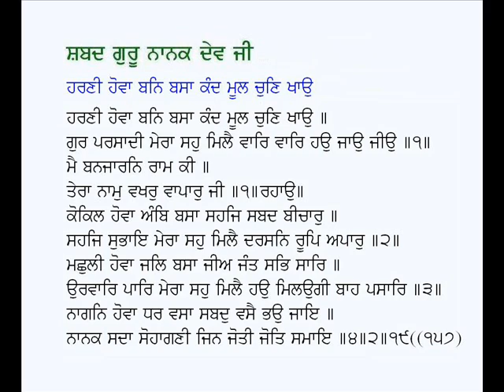Harni Hovan Ban Basan-Guru Nanak Dev Ji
Punjabi  Shabad:  Harni Hovan Ban Basan
Poet : Guru Nanak Dev Ji
Voice: Karamjit Singh Gathwala